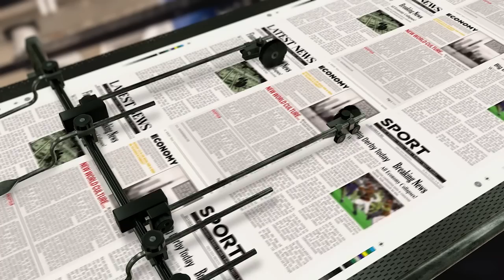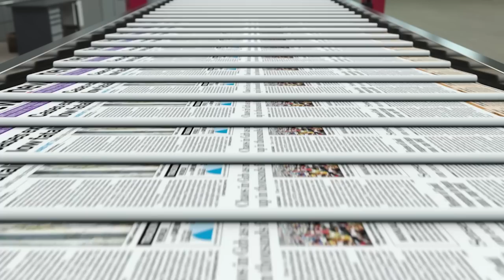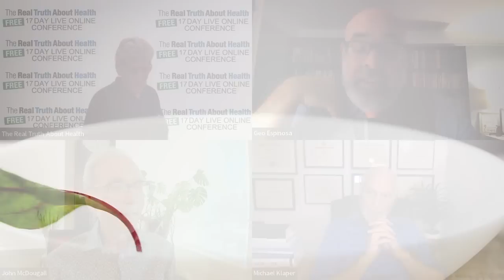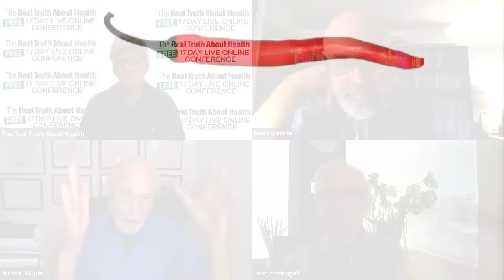Whole Food Plant Based Medical Doctors Share The Science Of Disease Prevention Based On Over 120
New 2022 - Whole Food Plant Based Medical Doctors Share The Science Of Disease Prevention Based On Over 120 Years Of Experience With Tens Of Thousands Of Patients - John McDougall, MD | Michael Klaper, MD | Geo Espinosa, ND, LAc, CNS

John A. McDougall, MD
• Book - The Starch Solution: Eat the Foods You Love, Regain Your Health, and Lose the Weight for Good!

Dr. Geo Espinosa
• Book – Thrive, Don’t Only Survive

00:00:00 The Number One Problem In The World Dietarily Is The Overconsumption Of Foods 00:15:58 Every Plant Based Meal You Have Makes The Planet More Healthy
00:27:52 One Nutrient That Has Caused More Death And Disability To People
00:46:19 Can You Be An Overweight And Still Be Healthy?
01:02:18 People Who Adopt A Whole Food Plant Based Diet Wind Up With Lean & Slender Body
01:10:48 Why Prostate Cancer Reacts Differently To Eating Fruit Than Some Other Cancers
01:20:26 100% Of Type 2 Diabetics Are Curable With A Change To A Healthy Diet
01:28:14 Is A No-Salt Diet Healthy?
01:34:38 Why Animal Products And Oils Are Toxins
01:49:40 The Importance Of Fiber In Our Diet
01:58:07 Do Cooked Foods Increase Inflammation In The Body?

Dr John McDougall, MD, is a physician, speaker, and best-selling author who teaches the importance of a whole food, starch-based diet in order to halt, reverse and heal chronic disease. His book The Starch Solution: Eat the Foods You Love, Regain Your Health, and Lose the Weight for Good! Is a book that allows you to pick up that bread! This doctor-approved method lets you keep the carbs and lose the pounds! John McDougall, MD is the author of 13 national best-sellers books on Amazon, He is a clinical instructor for four medical schools in the United States He is a recipient of the Lifetime Achievement Award from the American College of Lifestyle Medicine. To Contact Dr McDougall go to DrMcdougall.com
Dr. Michael Klaper is a gifted clinician, internationally-recognized teacher, and sought-after speaker on diet and health. Dr. Michael Klaper resolutely believes that proper nutrition — through a whole food, plant-based diet — and a balanced lifestyle are essential for health and, in many cases, can make the difference between healing an illness or merely treating its symptoms.“Health is having a body that moves without pain, breathes without distress and allows us to perform the activities of life with complete presence and focused energy. Then, we can love fully and enjoy our lives to the fullest.” To Contact Dr Michael Klaper go to doctorklaper.com
Dr. Geo Espinosa is a Naturopathic Functional Medicine doctor recognized as an authority in Urology and Men’s health. He is faculty and holistic clinician in Urology at New York University Langone Health and faculty for the Institute for Functional Medicine.
As an avid researcher and writer, Dr. Geo has authored numerous scientific papers and books, including co-editing the Integrative Sexual Health book, and author of the bestselling prostate cancer book: Thrive, Don’t Only Survive. He lectures internationally on the application of science-based holistic treatments for urological conditions. In his free time, Dr. Geo enjoys delivering content on his popular website, DrGeo.com, spending time with his wife and three kids, reading, strength training, and practicing martial arts. To Contact Dr Geo go to DrGeo.com